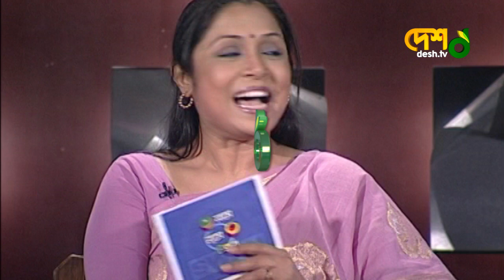বিয়ের আগের পরিবারই অরিজিনাল পরিবার | Farah Ruma & Farah Sharmin | Desh TV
চিত্রধারণঃ ২০১০

 42, Shaheed Sangbadik Selina Parveen Sarak, Malibag 1217 Dhaka, Dhaka Division, Bangladesh